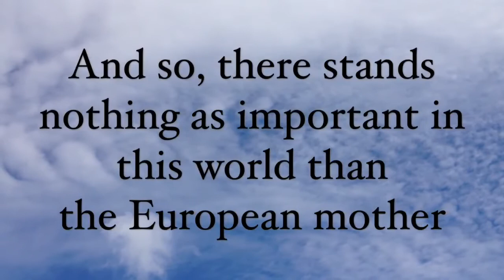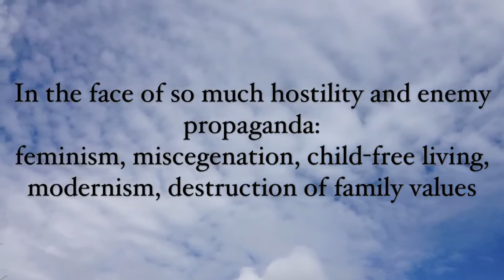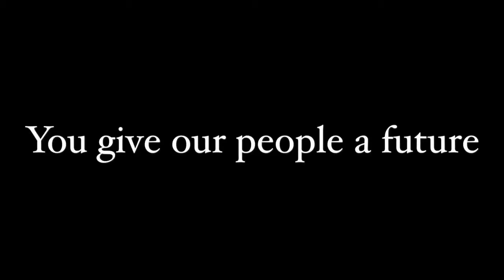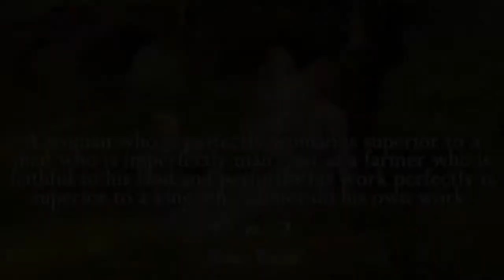Hail to the European Mother